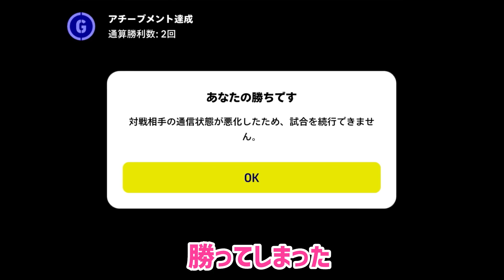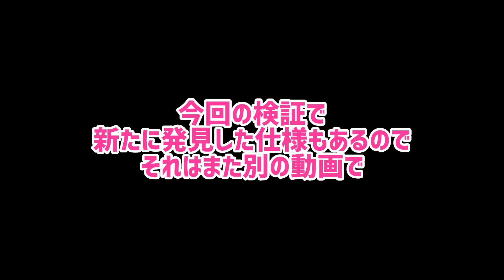ほぼ操作しなくてもDiv9相手なら点を取られない説【イーフト】eFootball2023アプリ